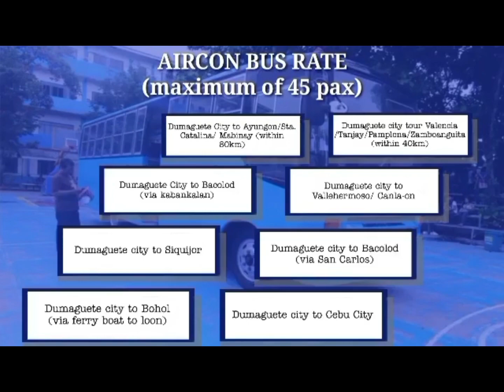Negros Oriental State University (NORSU) Academic Regalia, Transportation Facilities (Rental 2022)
NEGROS ORIENTAL STATE UNIVERSITY offers a high and good quality and affordable package of this year 2022.